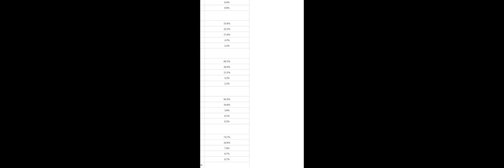Commonly reported negative experiences on social media are associated with poor menta... | RTCL.TV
### Keywords ###

### Article Attribution ###
Title: Commonly reported negative experiences on social media are associated with poor mental health and well-being among adolescents: results from the LifeOnSoMe-study
Authors: Jens Christoffer Skogen, Jens Christoffer Skogen, Jens Christoffer Skogen, Amanda Iselin Olesen Andersen, Amanda Iselin Olesen Andersen, Turi Reiten Finserås, Priya Ranganath, Geir Scott Brunborg, Geir Scott Brunborg, Gunnhild Johnsen Hjetland ,and Gunnhild Johnsen Hjetland

### Video Timestamps ###
0:00:00 - Summary
0:00:54 - Title
0:01:01 - Outro
0:01:05 - End